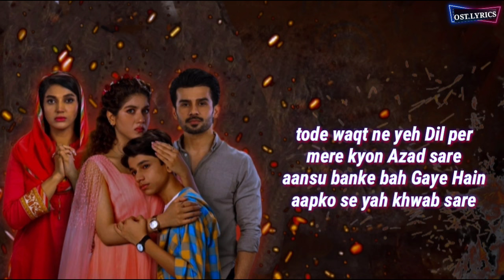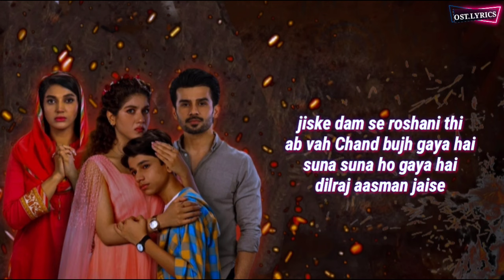Bojh Drama OST Lyrics in Urdu – Geo TV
Singer: Sahir Ali Bagga
Lyrics: OST LYRICS
Composer: Sahir Ali Bagga

Bojh is a new drama serial on Geo TV and its song lyrics are worth listening to. The drama lead cast includes actress Areej Mohyudin, actor Fahad Sheikh, actress Sana Fakhar, and many others. The drama song is popular with fans and they are eager to learn how it is sung. Let’s take a look at the Bojh drama OST lyrics

       Kesa Kheel Ye Nasebaa Tu ney Meray Sath Kheela
Apnon Say Bharey Jahaan Mein Kar Diya Mujh Ko Akeele
Dil Mein Reh Ghai Hein Dil Ki Sari Chahtein Adhoori
Qatra Qatra Behh Rahi Hay Ankhon Say Yeah Majboori

Kesey Dard Yeah Chhopaon
Kesey Bojh Yeah Uthaoon

Kasey Bojh Yeah Uthaoon Moula Raay

Too He Mera Hai Gaawahh Moula Raay
Haye Mera Kya Gunnahh Moula Raay
Moula Raay, Moula Raay